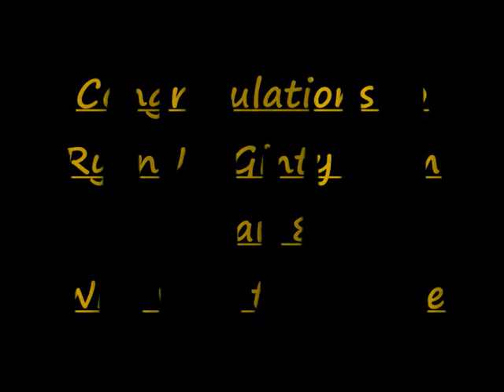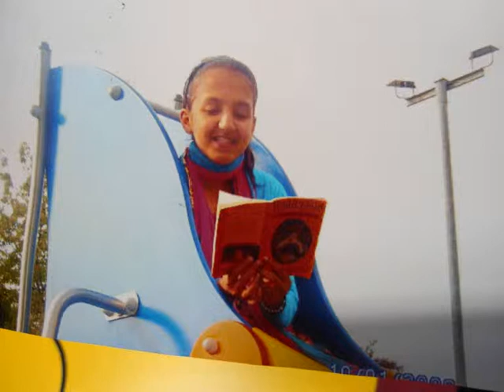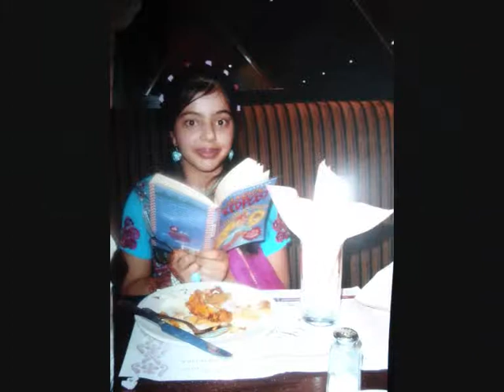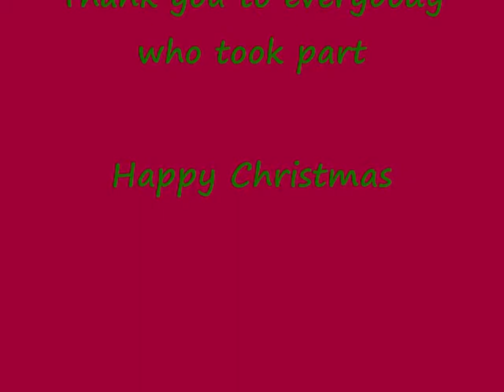Pendle Vale R A P S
We're Reading And Picturing this Summer again - with lots of student entries, too!

Where will your book take you?